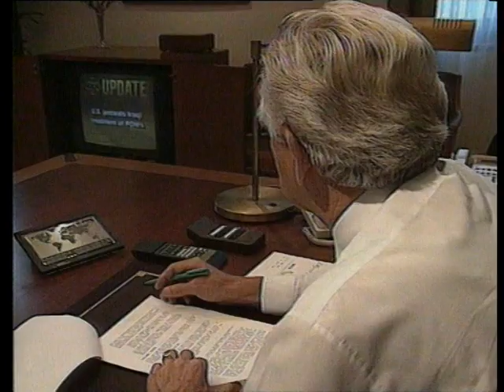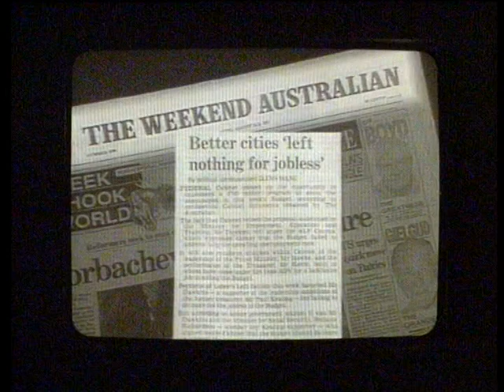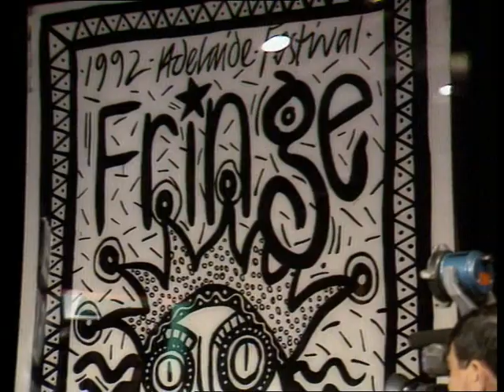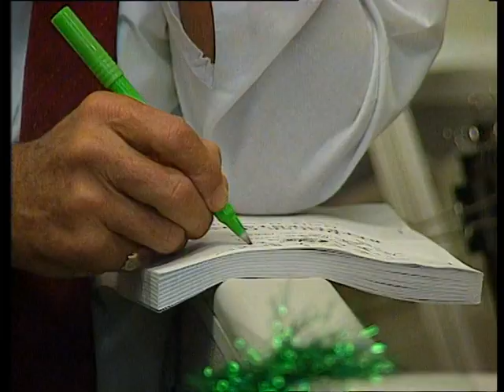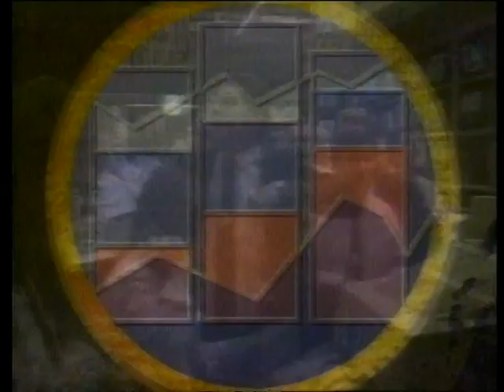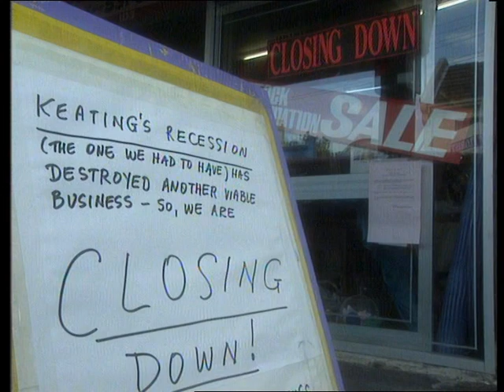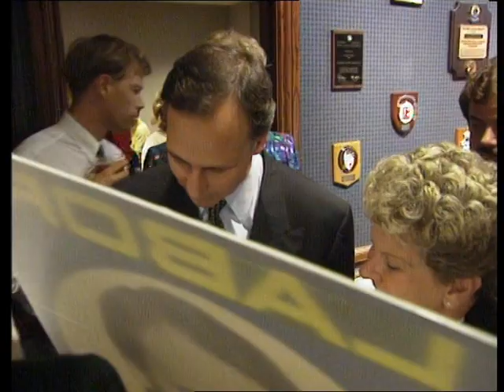Labor in Power - Episode 5 - The Sweetest Victory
The history of the Labor Party in government in Australia from 1983 to 1993 under Bob Hawke and Paul Keating. The series is told entirely through the eyes of all the major players in government and the bureaucracy, including Bob Hawke and Paul Keating.

Ep 5 - The Sweetest Victory
At the end of January, 1991, Prime Minister Bob Hawke finally and openly reneged on his promise to stand aside for Paul Keating. A disastrous leadership contest was now inevitable. The rest of the year was virtually consumed by the hostility between the nation's two most powerful men, as the clash of personal ambitions paralysed the government. Ultimately, Paul Keating triumphed, taking over as Prime Minister, and in March 1993, he led the Labor Party to victory for an unprecedented fifth term in government - "the sweetest victory of all".